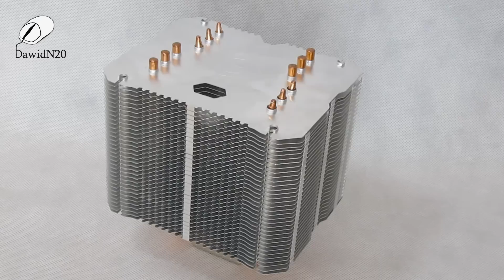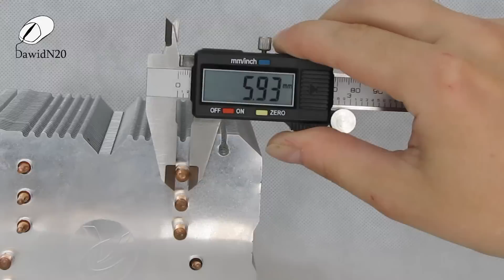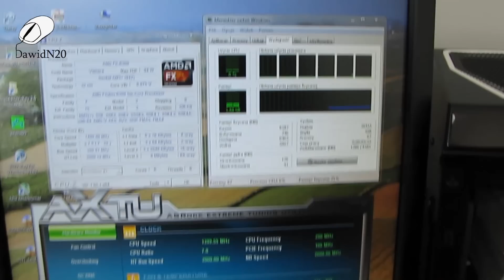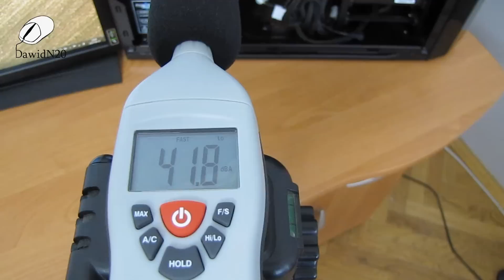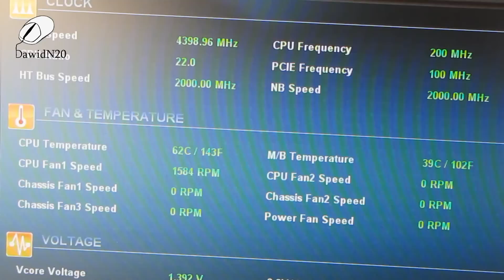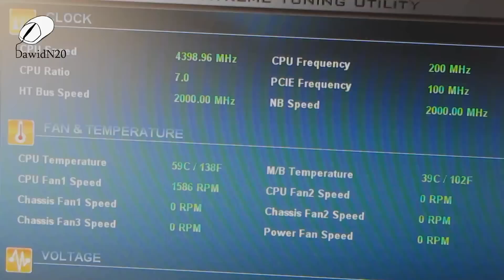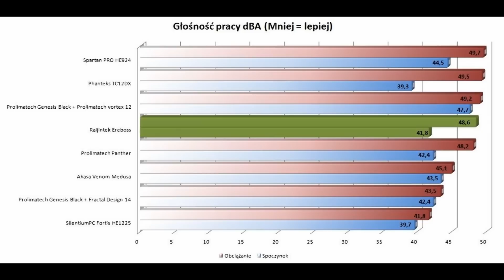Raijintek Ereboss test coolera CPU